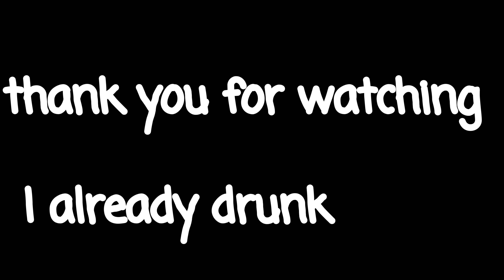Getting strangers in bar